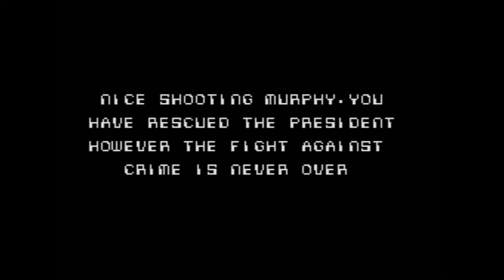Micro Jugones #01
- Robocop para Zx Spectrum (Bracula).
- Trash Rally para Neo Geo (Bisarma).
- Out Run para Amstrad Cpc (Bracula)
- Break Dance para Commodore 64 (Bisarma)